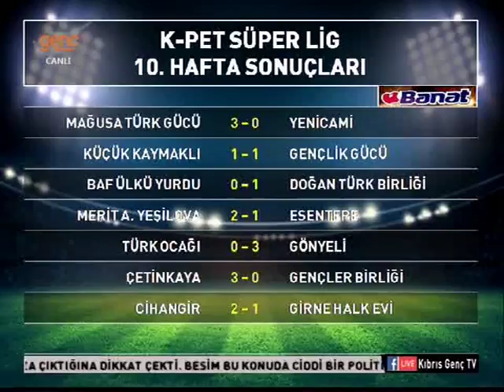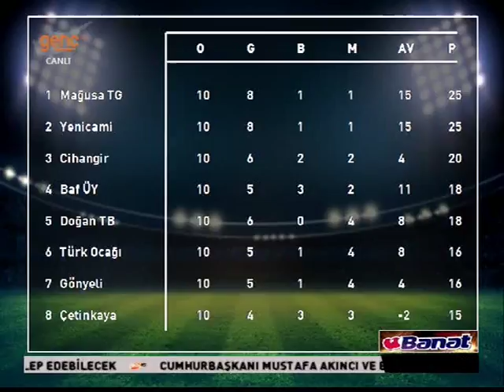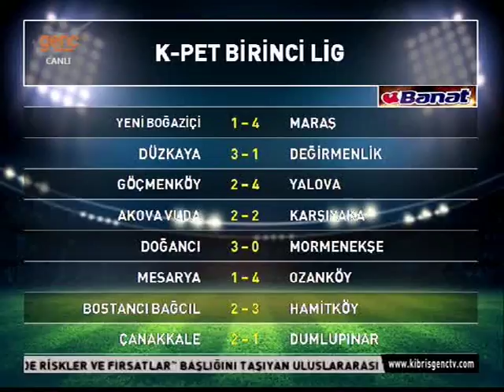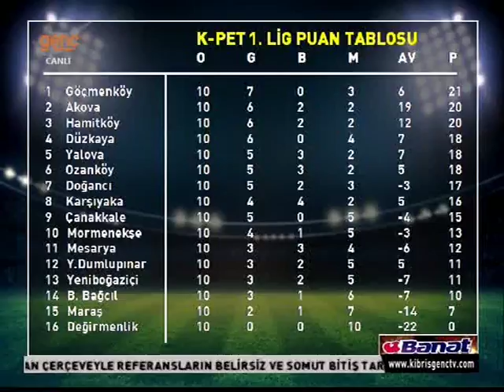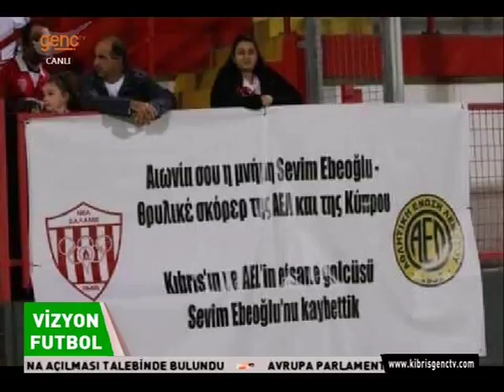Vizyon Futbol - 25.11.2018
Hüseyin Kıral ülke futbolunu mercek altına almaya bu sezon Vizyon Futbol ile devam ediyor O'na programda Bülent Kılıçoğlu eşlik ediyor.
Vizyon Futbol her Kıbrıs Genç TV'de.